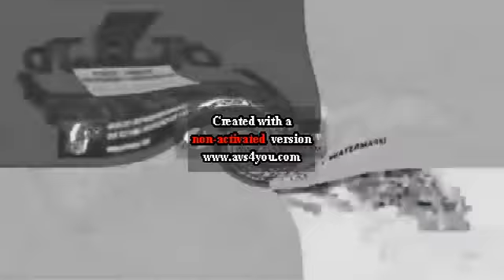PBS Kids Dot Logo Effects Round 53 V2